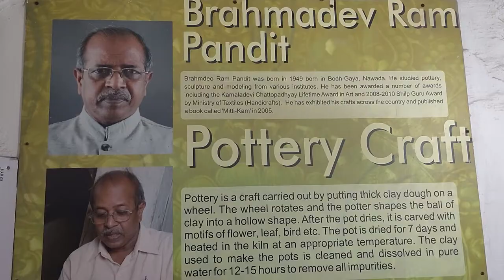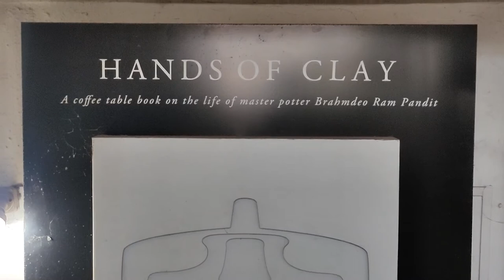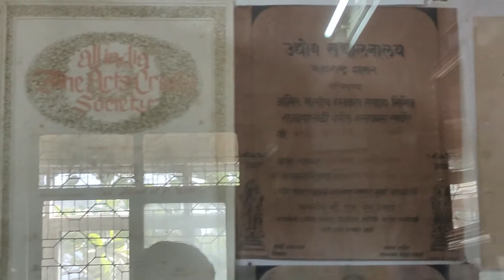AMANA SAMANA | BRAHMDEV RAM PANDIT | PADMSHREE | RAHTRAVAD NEWS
ब्रह्मदेव राम पंडित भारतीय कुमहार और शिल्पकार जिन्हे  मिट्टी के बर्तन बनाने में उनकी विशेषज्ञता के लिए जाना जाता है इनका जन्म बिहार के नेवडा  जिले में 2 मार्च 1949 में पिता राम पंडित के घर बहुत ही मध्यम वर्गीय परिवार में हुआ ,ब्रह्मदेव के पिता एक कुम्हार थे जिनसे  ब्रह्मदेव जी ने मिट्टी से शिल्पाअदि  बनाना सीखा, पिता से गुण प्राप्त करके उसका  विस्तार करने के लिए स्कॉलरशिप हासिल करके वह कर्नाटका खांनपुर बेलगम गाओ में  सेंट्रल विलेज पोइट्री  इंस्टिट्यूट में पढ़ाई की , पढ़ाई पूरी करने के बाद आज स्टूडियो से जुड़े उसके बाद उन्होंने मुंबई के जेजे स्कूल ऑफ आर्ट में दाखिला लिया वहां पर क्ले मॉडलिंग और मूर्तिकला की शिक्षा ग्रहण की फिर एक और स्कालरशिप मिलने के बाद नई दिल्ली में लाल किला एकेडमी से जुड़े, पंडित जी ने अपने जीवन की शुरुआत मुंबई के सोफिया कॉलेज पॉलिटेक्निक में पढ़ा कर कि और  2005 तक वहीं पर रहे ,बहुत सारे स्कूलो  में जाकर के इन्होंने मूर्तिकला संबंधित शिक्षा भी दी है,ब्रह्मदेव पंडित जी ने मीरा भायंदर  शहर के कला निवास में पंडित आर्ट  सिरामिक की शुरुआत की है जहां पर लगभग 300 से भी ज्यादा पॉटरी रोजाना बनाए जाते हैं,भारत सरकार द्वारा उन्हें कला के क्षेत्र में उनके योगदान के लिए 2013 में चौथे सर्वोच्च नागरिक पुरस्कार पद्मश्री से सम्मानित किया था।